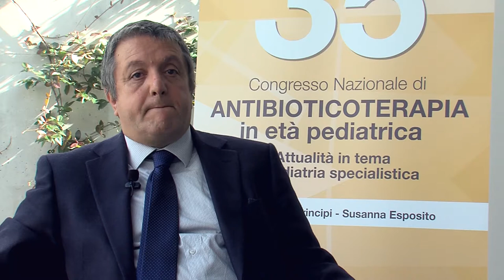Antimicrobial resistance - Professor Elio Castagnola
Antimicrobial resistance represents today one of the most threatening problem in the modern medicine, since it is associated with considerable mortality. Among the causes, professor Castagnola (Genoa, Italy) emphasizes the improper uso of antibiotics both in man and in the environment and a low attitude to comply with isolation procedures within the sanitary structures.
The first strategy to contain the diffusion of the resistant strains is trying to give proper antibacterial therapies to people with infections due to resistant pathogens (which involves a continuous evaluation of blood level of antibiotics).
Professor Castagnola ends with an economical consideration: a patient with an infection due to resistant pathogens can cost up to 100.000 euros to the sanitary system; in this perspective, preventive measures such as hand washing and proper isolation procedures would also have a great positive financial impact.